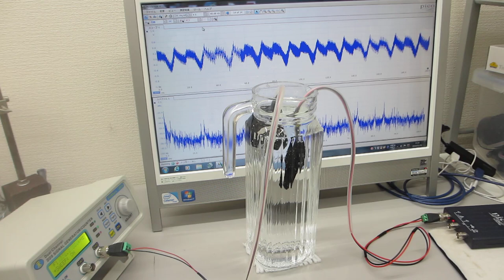超音波発振制御プローブのオーダーメード対応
この動画は
　オーダーメード対応の超音波発振制御プローブについて

５００Ｈｚから１００ＭＨｚの超音波伝搬状態を制御可能にする

　２０Ｗ以下の超音波出力で、３０００リッターの水槽でも、

　非線形特性
　応答特性

参考